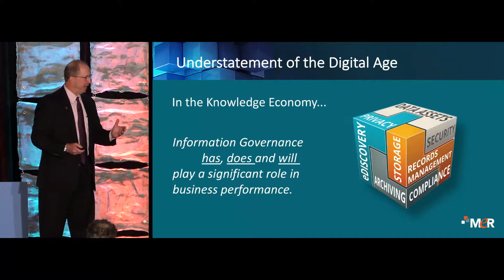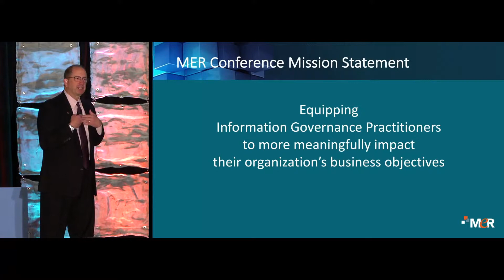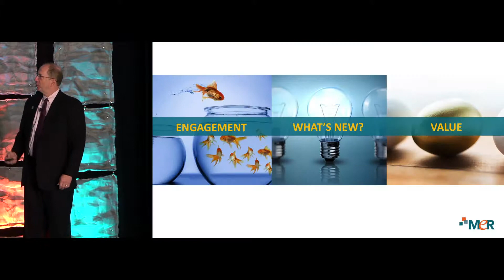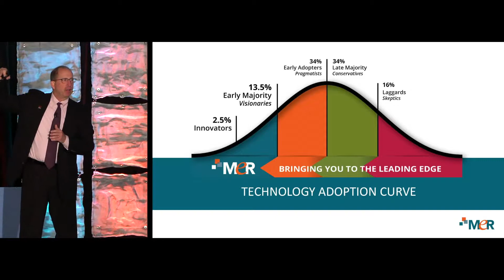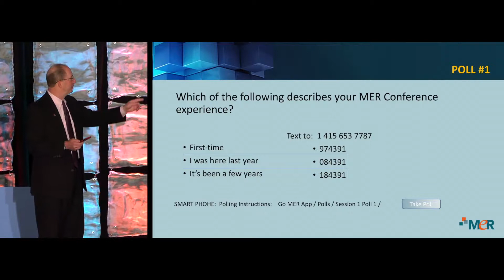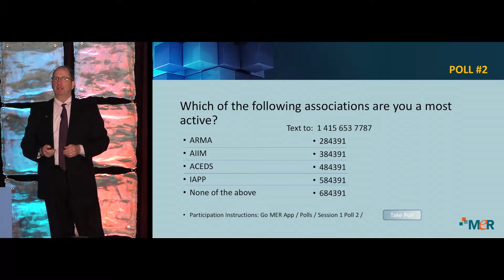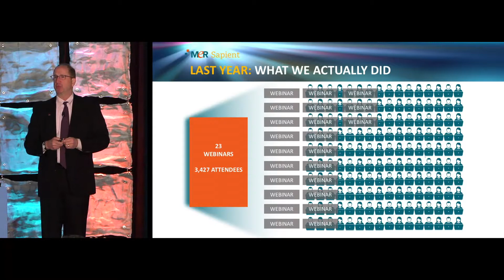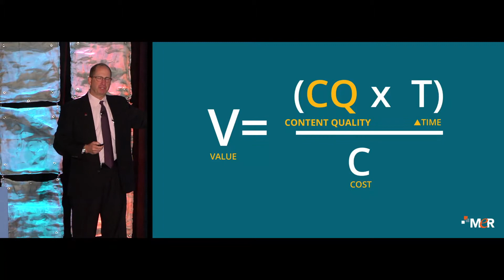MER Conference 2019: Seth Williams Welcoming Remarks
MER CONFERENCE 2020

PRE-CONS | May 3

The MER Conference is renowned as the nation’s premier educational Information Governance experience focusing on solutions for the IG challenges of today and tomorrow. For over 27 years, the mission of the MER Conference has been to equip IG practitioners to more meaningfully impact their organizations business objectives by providing thought leadership and education on the management of electronic records from the Legal, Technical and “How-To” perspective. Collectively, these are the key components conference attendees have sought for achieving effective Information Governance (IG) in their workplaces.

LOCATION CHICAGO MARRIOTT DOWNTOWN